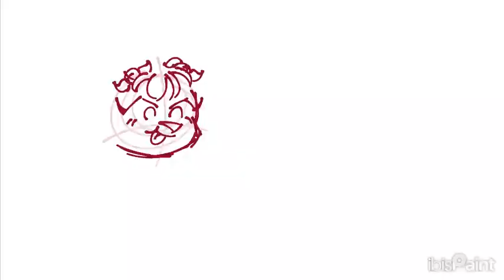✨️💗🎀Dazzle and Jack tea party speedpaint!🎀💗✨️